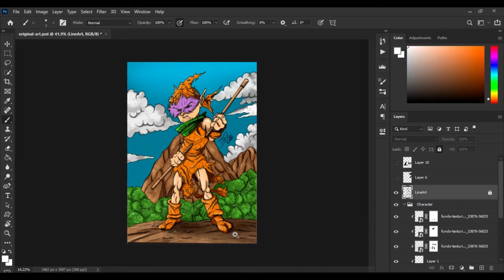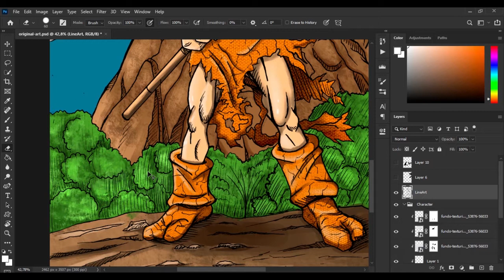Pintura Digital no Photoshop Dicas de Pintura e Ajustes de Pintura em Arbustos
➡️ Para acessar o Curso Completo, com CERTIFICADO de Conclusão e Correção de Atividades, torne-se um Aluno premium com um super desconto: